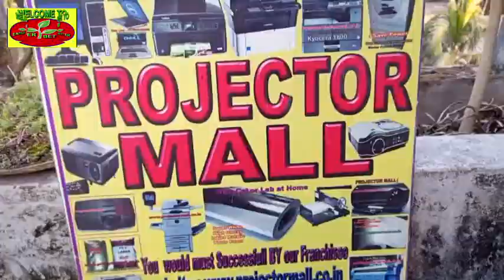Organic potato farming | success - prove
Organic potato farming success prove. জৈব আলু চাষে সাফল্য প্রমাণিত | Today i am showing Organic potato farming success prove. Now a days it is need to know about What is the secret of healthy live, How Can We Stay Healthy,
  Next generation successful organic cultivation concept,
 Planning for keeping good health,
Planning for Healthy Living Live Strong, What is the easy way for
healthy living life, What is the easy way for Organic agriculture,
Organic roof gardening or roof agriculture. So please be on with
PROJECTORMALL and ENTER BETTER channel. please comment for this video Organic potato farming success prove. What is the secret of healthy live Planning for keeping good health
Organic roof gardening or roof agriculture
How Can We Stay Healthy

Thanking you,
                   Devabrata Adhikary,
                Village = Baish Guri, Post office = New Coochbehar
              Proprietor of PROJECTOR MALL from
 District of Coochbehar   ( North Bengal)
24x7 days calling no 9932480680.